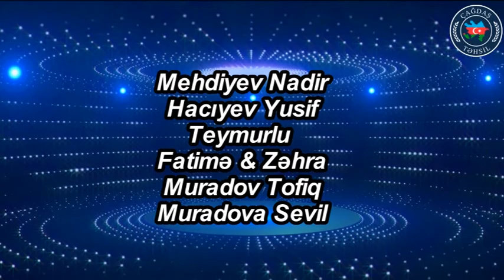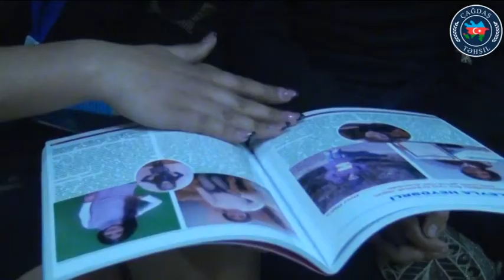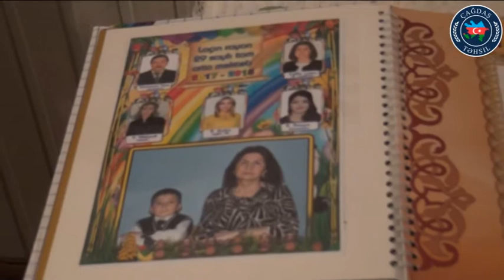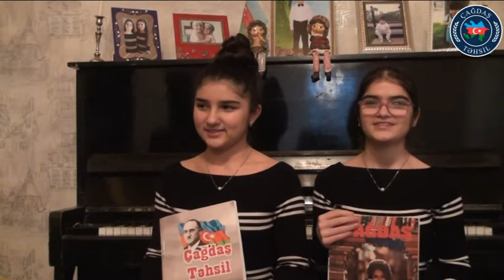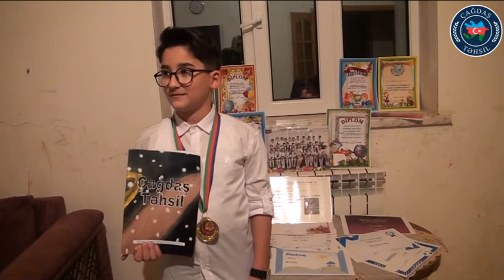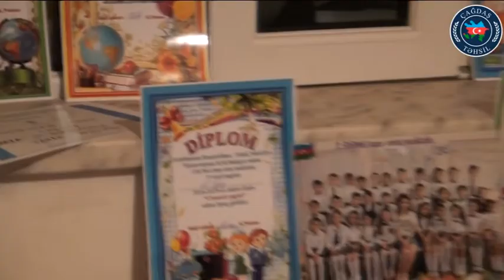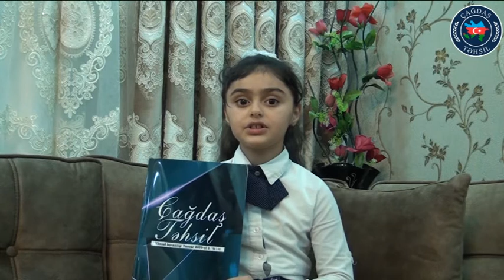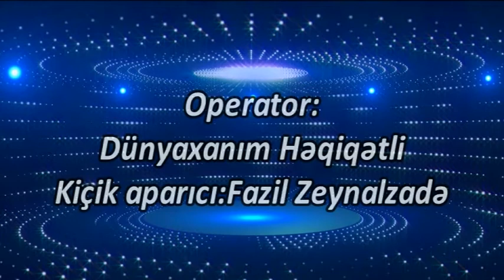T236.Mehdiyev Nadir, Hacıyev Yusif, Teymurlu Fatimə və Zəhra, Muradov Tofiq, Muradova Sevil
Ağcabədi məktəblisi:
Mehdiyev Nadir

Laçın məktəblisi:
Hacıyev Yusif

Bakı məktəbliləri:
Teymurlu Fatimə
Teymurlu Zəhra
Muradov Tofiq
Muradova Sevil